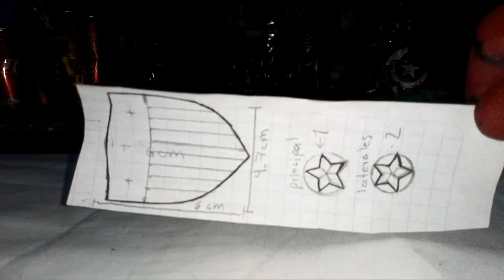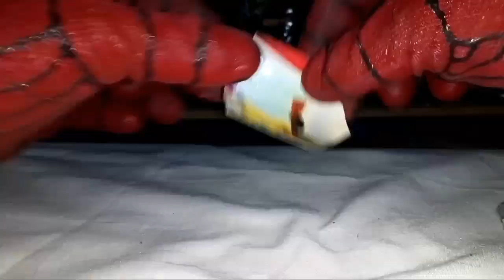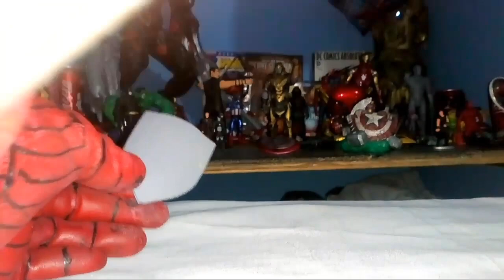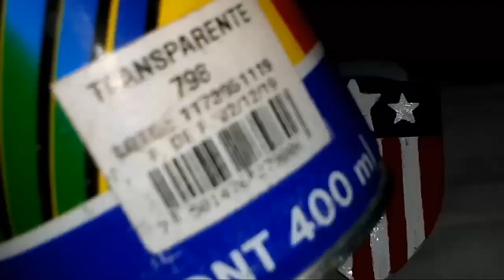Como hacer el escudo clásico del capitán américa /Escala Marvel Legends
Hola amigos de nuevo con un videaso, espero lo disfruten mucho y siganme instagram ahí subo contenido chido